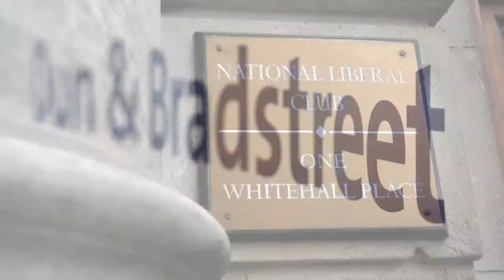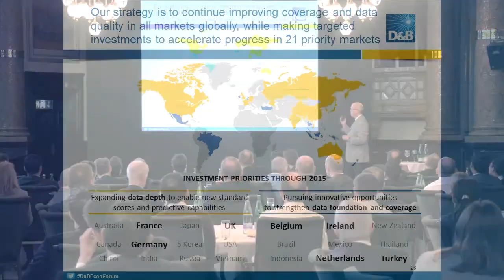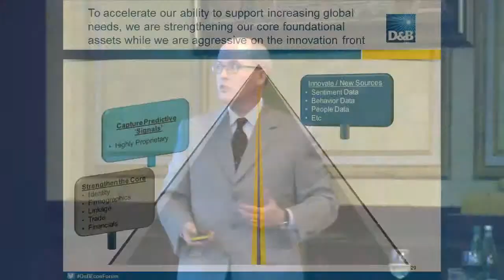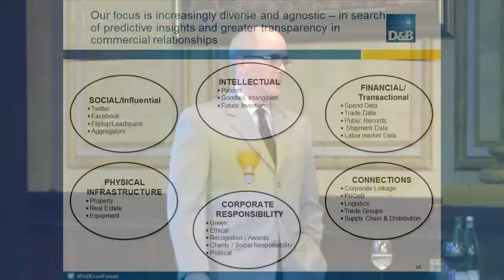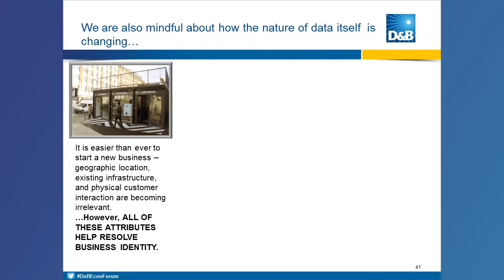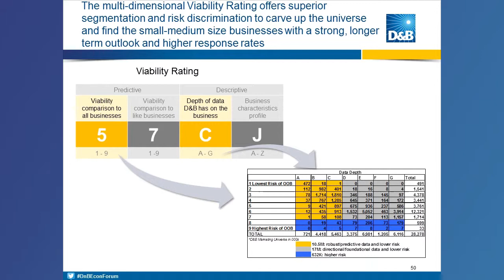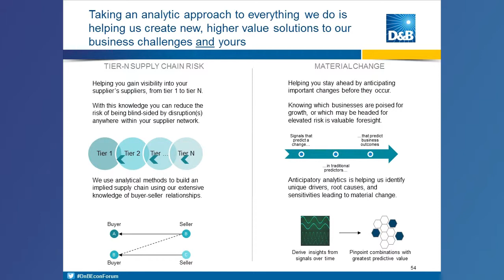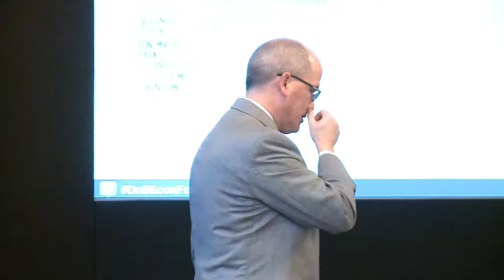Data & Predictive Analytics - Dun & Bradsteet's Economic Forum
Dun & Bradstreet's Chief Economist Paul Ballew talks about data and predictive analytics.